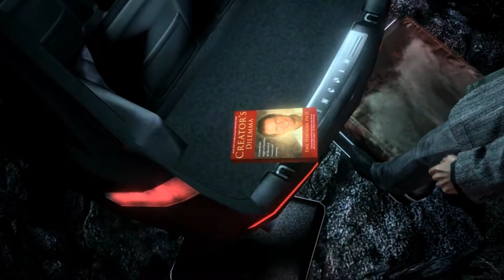Alan Wake Episode 3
Write me any feedback that could make my videos better.